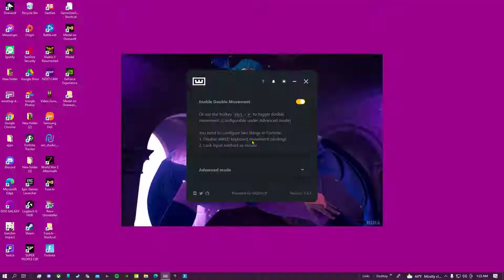oof | Shot with GeForce